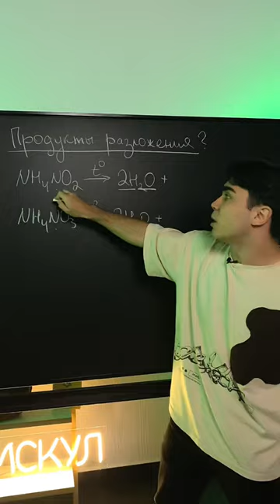«Продукты разложения нитрита и нитрата аммония»